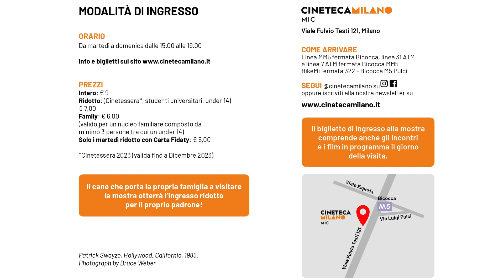TORNA A CASA: STORIE DI CANI - mostra, film e incontri